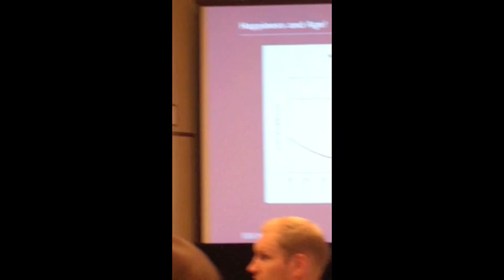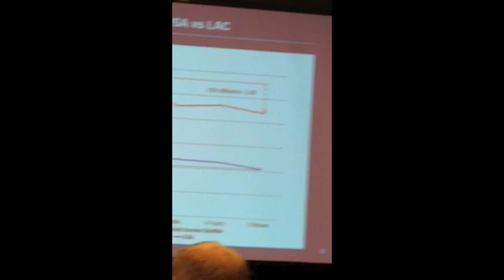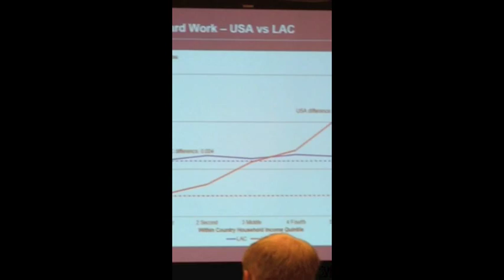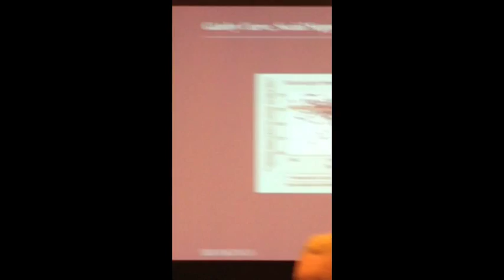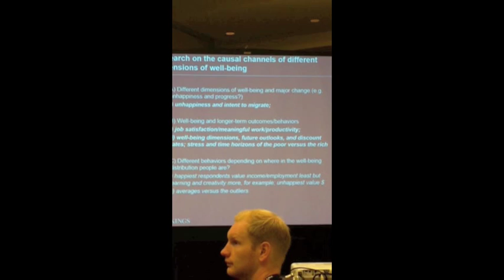Carol Graham at ISQOLS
This is Carol Graham speaking at the International Society for Quality of Life Standards on her findings and research on happiness and wellbeing.  Note the quality of the filming is poor but the content is rich.